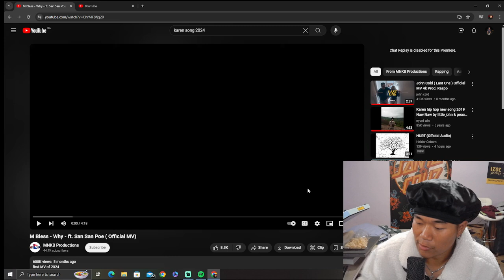Mbless - Why ft San San Poe Reaction